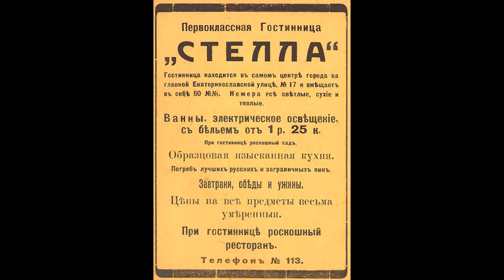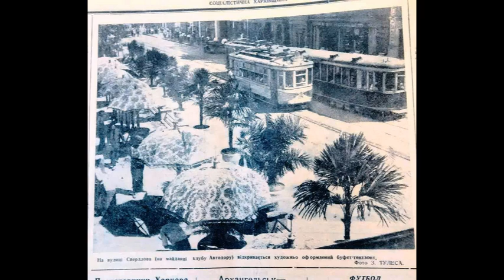Советский Харьков. Улица Свердлова (mm)